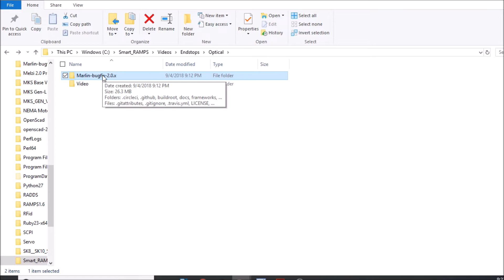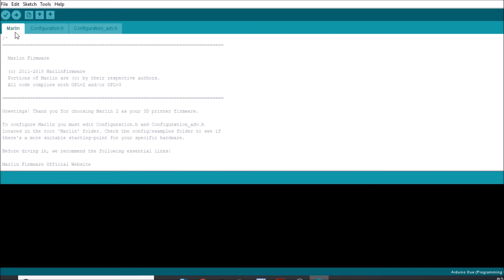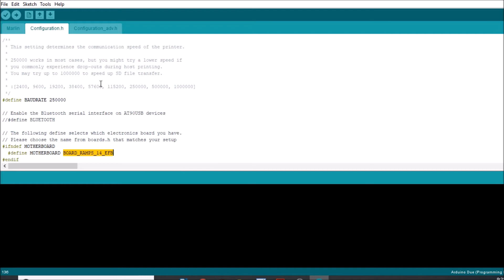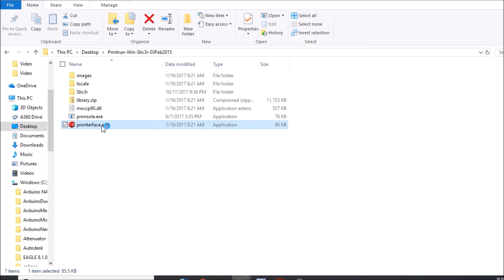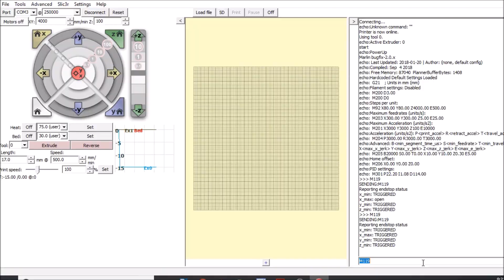Smart RAMPS - Optical EndStop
This will explains the basic process of using a optical endstop on Smart RAMPS with Arduino Due.

Required Hardware:

Arduino Due with USB cable
Smart RAMPS
Optical Endstop with cable